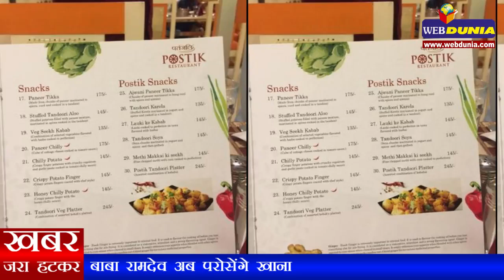बाबा रामदेव अब परोसेंगे खाना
लगभग सभी तरह प्रोडक्ट बाजार में उतारकर मार्केट पर कब्जा कर चुके बाबा रामदेव की पंतजलि ब्रांड ने अब रेस्टोरेंट की शुरूआत की है। पतंजलि ने चंडीगढ़ के नजदीक पौष्टिक नाम से अपना पहला रेस्टोरेंट खोला है। जहां घर जैसा शुद्ध और सा‍त्विक खाना परोसे जाने का दावा किया जा रहा है। हालांकी अभी तक इस रेस्टोरेंट का औपचारिक रूप से उद्घाटन नहीं हुआ है।